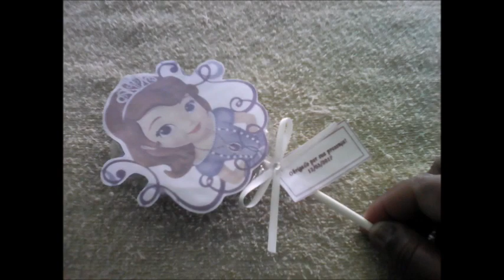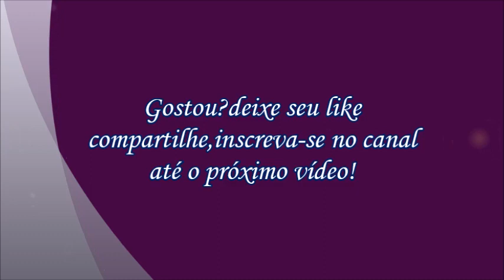Lembrancinha de aniversario super, fácil, pratico, barato, # artesanato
Lembrancinha de aniversario super, fácil, pratico, barato ,faça você mesmo a decoração da sua festa